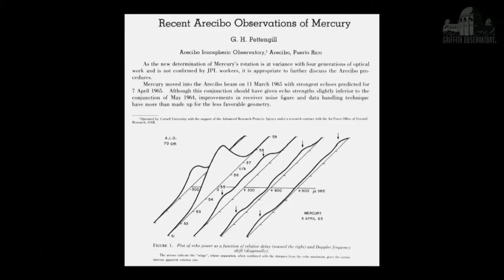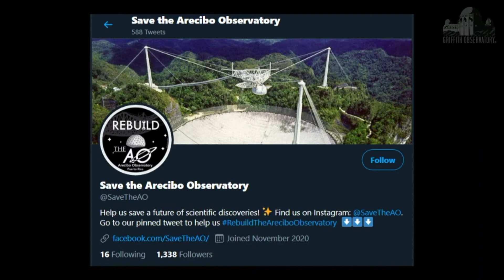Arecibo Observatory Collapses | All Space Considered at Griffith Observatory | December 2020